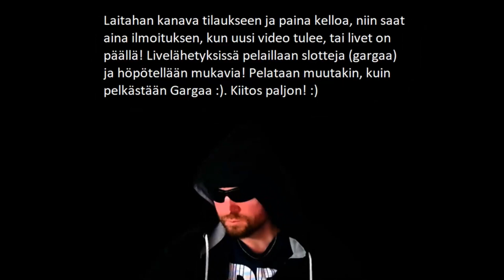TESTISSÄ MARINA! NYT HERAHTAA! :D